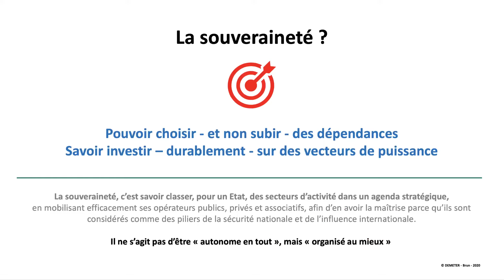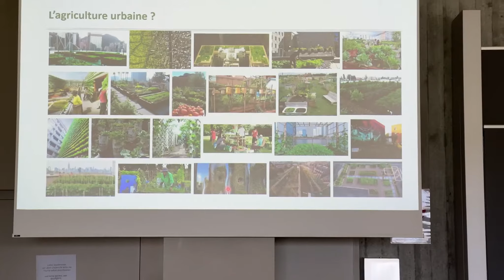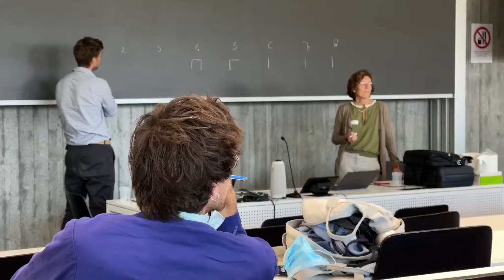La souveraineté alimentaire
Le 4e Forum de politique agricole s'intéresse à la politique alimentaire. Comment favoriser une production durable et la consommation d'aliments sains.